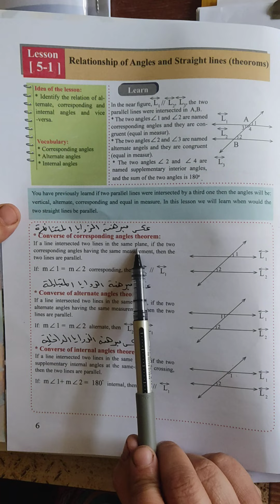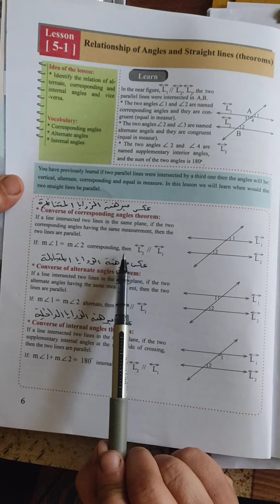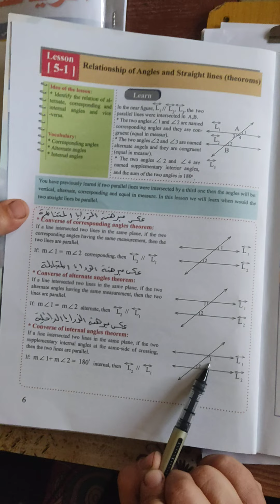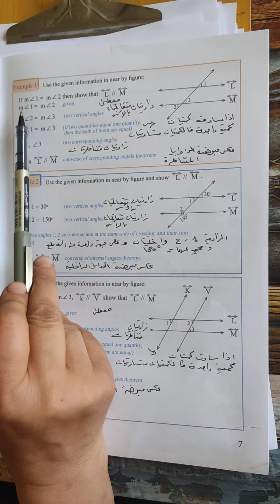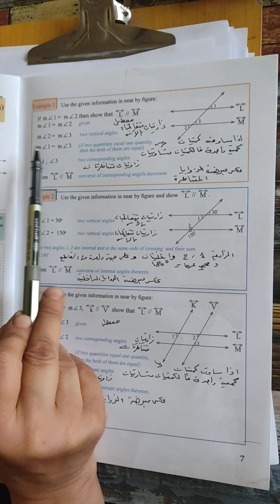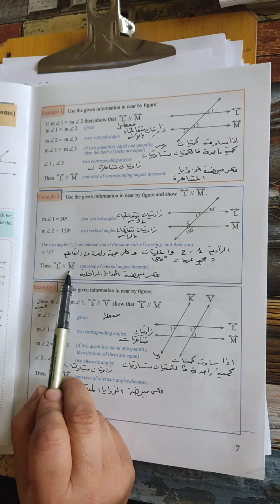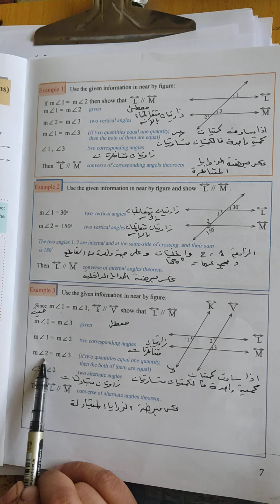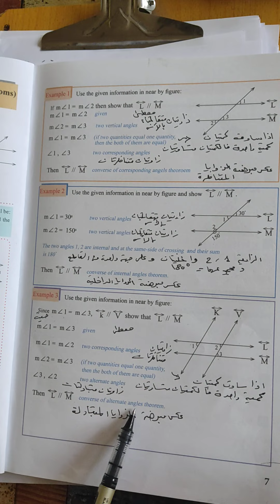رياضيات الصف الثاني متوسط متميزين/ست هديل عيسى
الجزء الثاني (الفصل الخامس chapter5/5_1